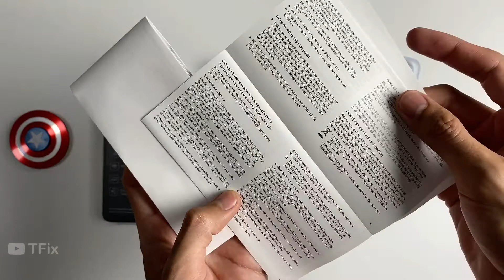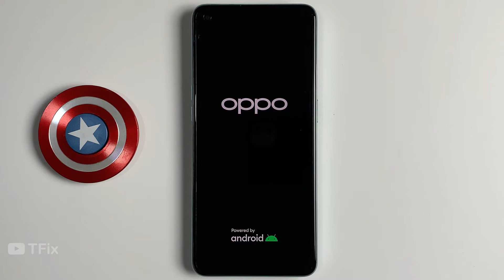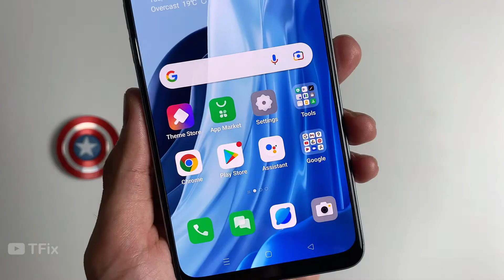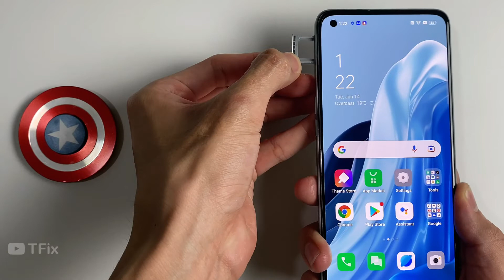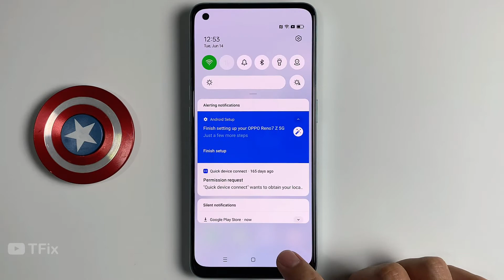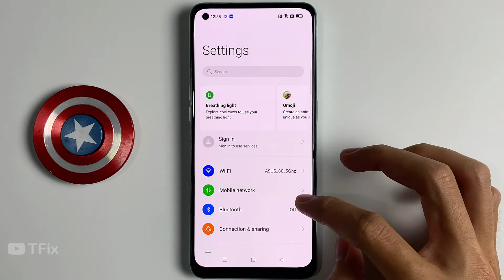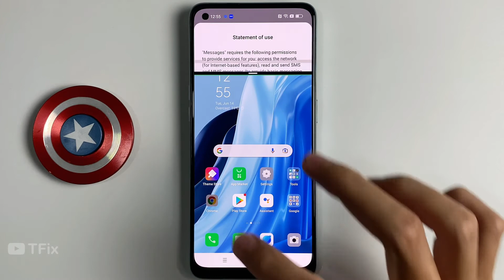OPPO Reno7 Z 5G UNBOXING